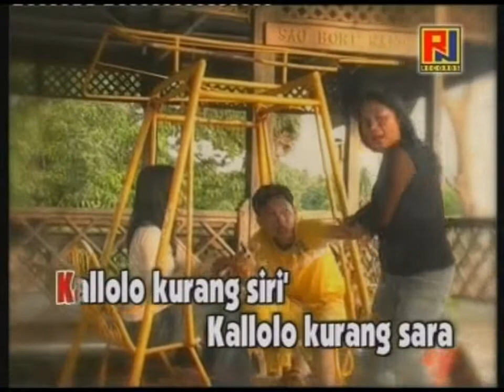LAGU BUGIS LUCU | KALLOLO KURANG SARA | cipt.rudin baro | voc.rosdiana